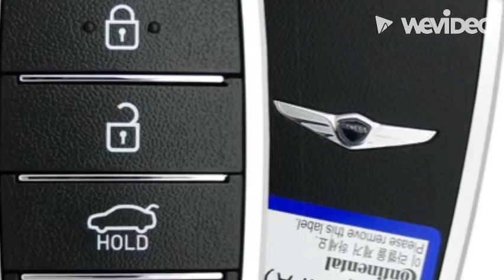2020 Genesis G90.